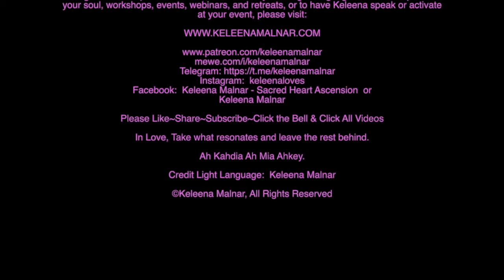February Language of Light with Rollercoaster Energies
In this video, Keleena channels the Language of Light for the rollercoaster energies assisting with alignment, promoting healing, and awakening the lightbody for your transformation at the cellular level. She touches on Atlantean Energies coming forth in February's energies and how to work through whats happening for your highest good. Enjoy!

Awake since she was a child, Keleena has heard, seen, and channeled her guides. She was instructed by them to teach from experience to assist humanity in the great awakening leading them back to their sacred hearts.

She is an International Facilitator & Sacred Site Activator, Intuitive Channel, Multidimensional Full Body Conduit, Wayshower of Ascension for Your Mastery, Multidimensional Quantum Energy Healer, and a Divine Feminine New Earth Leader located in Sedona, Arizona.

On this channel, she provides FREE Activations, Healing, and Information to move you forward in your Awakening, Healing, Purification, and Ascension process to become your Divine Authentic Self and much more.

Take what resonates & leave the rest behind.🕊